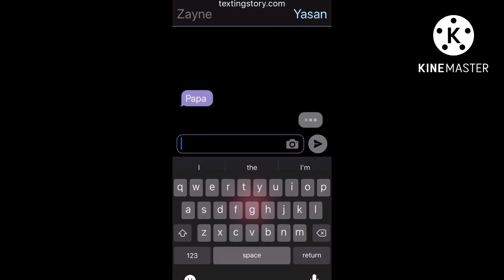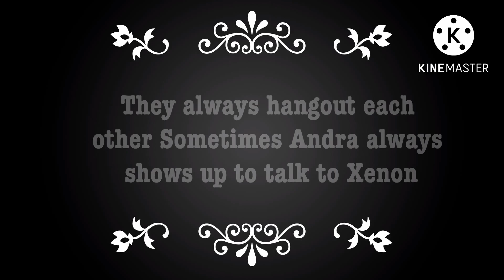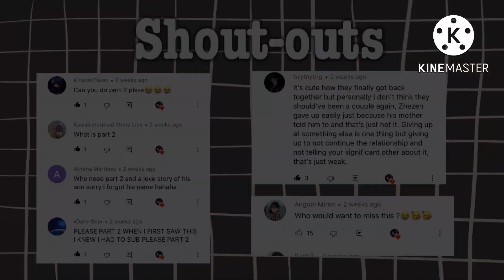|| The Boss is My Ex -Husband || || BL || { 2,2 } LilVina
Hi guys

Here is the part 2 , sorry guys if you wait for this...I hope you like it